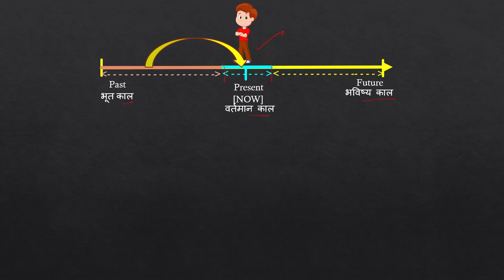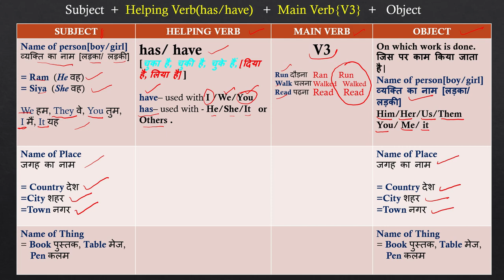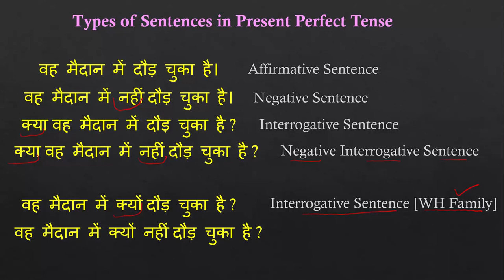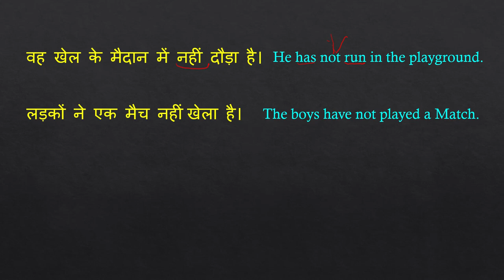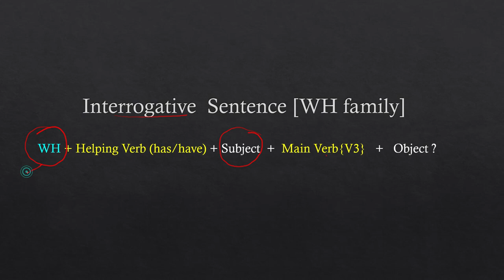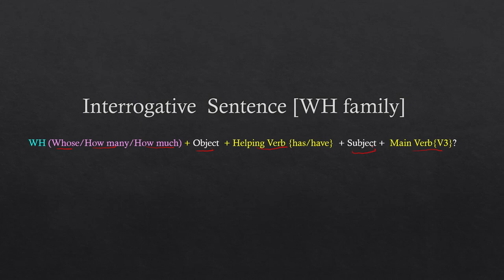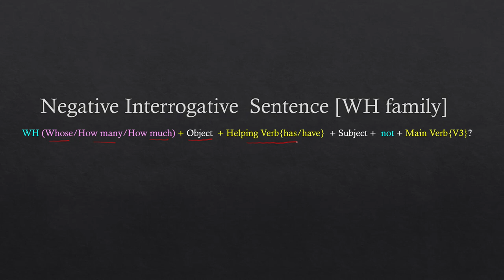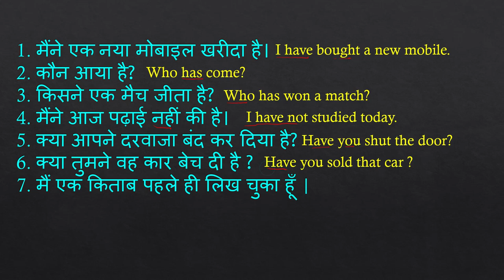Present Perfect Tense | Use of 'Has and Have'| Has/Have + V3 | 'E4English' by Vaani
1. Present Perfect Tense
2. Use of has/have + V3
3. Rules & Examples in Hindi

This channel is the best media where you will get answers to every query. So stay in connect to make English Grammar easy. The topic is very well explained with Examples in Hindi by Vaani.

In case, you have any doubt or suggestion; you can comment in a comment box.

Also Watch The Full Playlist Of English Grammar Lessons:-